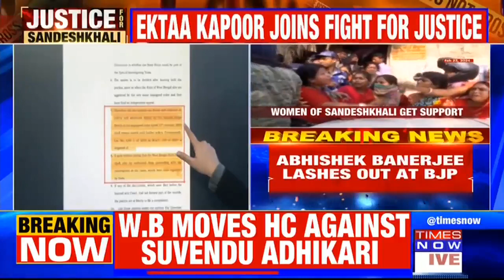Sandeshkhali Incident : Filmmaker Ekta Kapoor Stands In Solidarity,Joins Fight For Justice |Top News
Celebrated filmmaker and producer Ekta Kapoor has voiced her support for Sandeshkhali, advocating for justice in the wake of recent events. Kapoor's decision to join the struggle underscores the broadening of support for the cause, as diverse voices rally behind efforts to address the situation in Sandeshkhali.